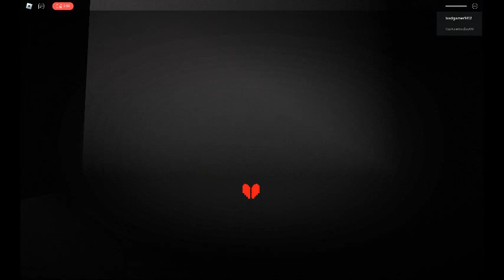Omega Flowey Boss Fight (ROBLOX)